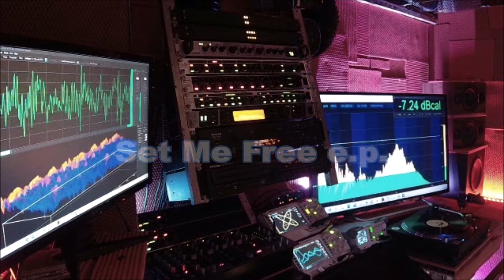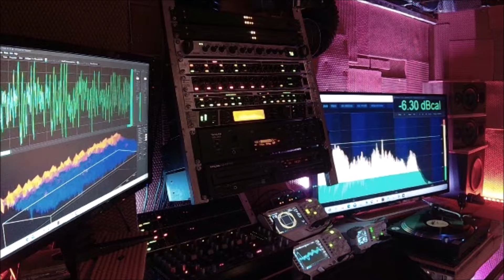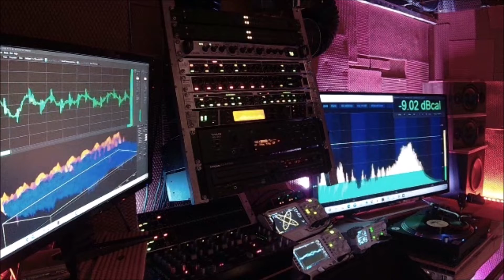Life Music Freaky Antigua